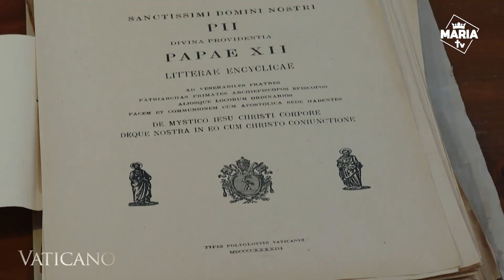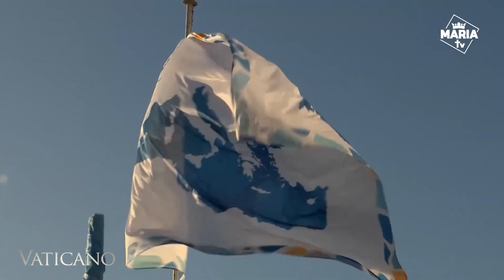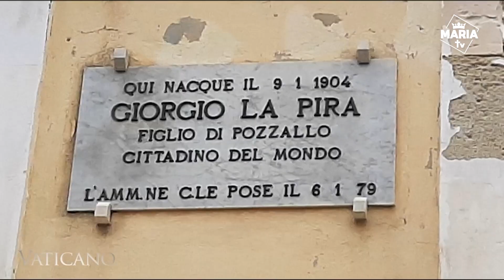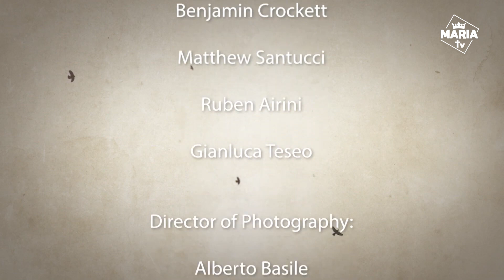Vaticano - Mediterana, cimitir al demnității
Prezentând cele mai recente știri de la Vatican, cu extrase și analize ale audiențelor și scrierilor recente ale Sfântului Părinte, interviuri cu cei care fac știri, evenimente recente și segmente de reportaj, toate din inima Bisericii Universale.

În acest episod:
► Faceți cunoștință cu cei 21 de noi cardinali pe care Papa Francisc i-a numit și priviți retrospectiv la călătoria istorică a Papei Francisc la Marsilia.